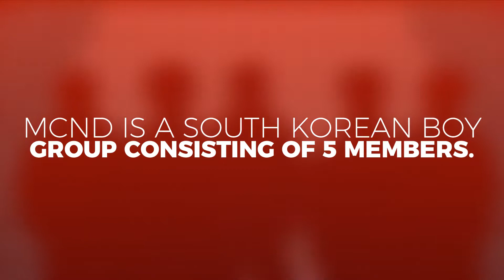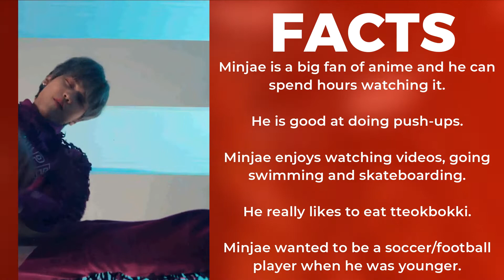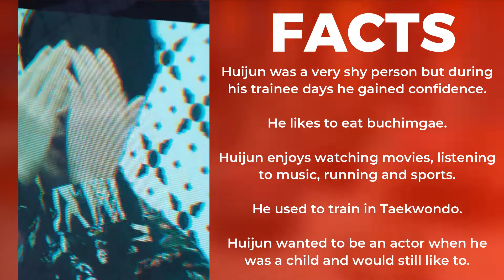MCND (엠씨엔디) Members Profile & Facts (Birth Names, Positions etc..) [Get To Know K-Pop]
Learn about boy group MCND (엠씨엔디) in their members profile including names, positions, birth dates etc.

MCND (엠씨엔디) Members Profile & Facts (Birth Names, Positions etc..)

MCND (엠씨엔디) Members Profile & Facts

MCND (엠씨엔디) Members Profile

엠씨엔디 (MCND) Members Profile & Facts

엠씨엔디 (MCND) Members Profile

MCND (엠씨엔디)
MCND (엠씨엔디)
MCND (엠씨엔디)

GET TO KNOW MCND (엠씨엔디)

엠씨엔디 (MCND)
엠씨엔디 (MCND)
엠씨엔디 (MCND)

GET TO KNOW 엠씨엔디 (MCND)

MCND '우당탕 (Crush)' MV

엠씨엔디 (MCND) CRUSH MV

MCND (엠씨엔디) CRUSH MV